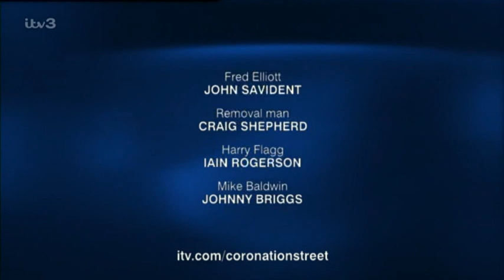Coronation Street 2002 11 10 576p PDTV MPEG SS